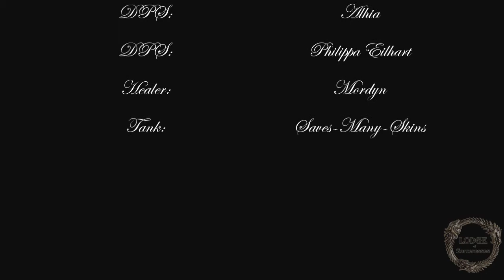Saves-Many-Skins plays ESO: Darkshade Caverns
Some dungeon content from Lodge of Sorceresses. We play Darkshade Caverns, a dungeon designed for players between level 20 and 23. Video is shot from tank POV. Some tactics are available as well.